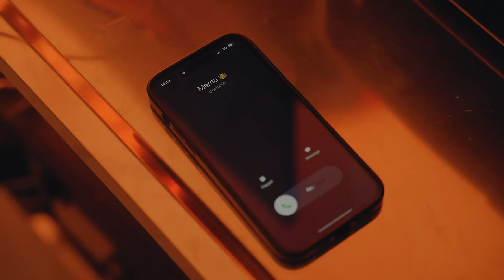Hassan - Pardonne moi (Clip Officiel)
Écrit par : Hassan
Réalisé par : Ilyasse Bastos